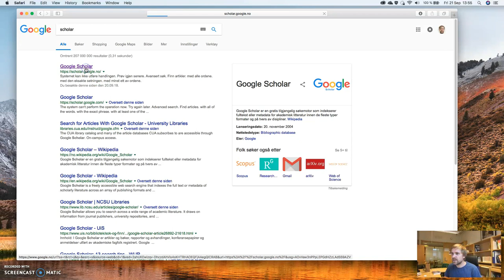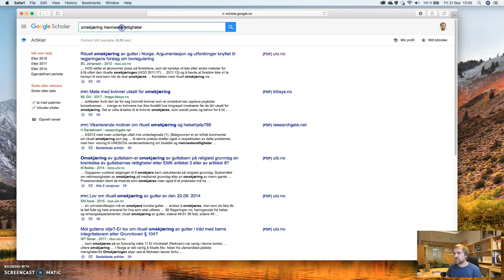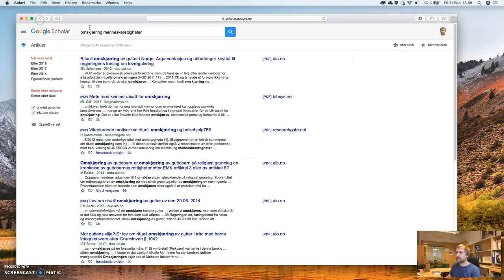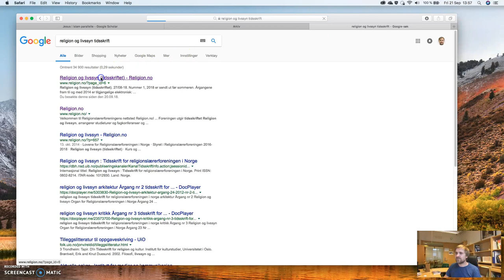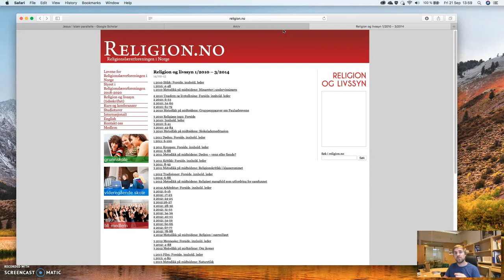Hvordan finne relevant fagstoff og datamaterialer utover pensum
Tips i videoen
-Google Scholar
-Tidsskrifter: Prismet og Religion og livssyn
-"Ctrl + F" for å søke opp nøkkelord i et dokument.

Store undersøkelser av faget (intervju med lærere, elever og foreldre)
-Et fag for enhver smak: en evaluering af KRL-faget (tilgjengelig via Oria/på nett)
-Foreldres, levers og læreres erfaringer med KRL-faget (tilgjengelig via Oria/på nett)
Oppsummering av de to undersøkelsene i Stortings meld. 32 (2000/1)
-RLE i klemme (finnes kun i fysisk format på biblioteker)

Fagfornyelsen:
På UDIRs sine sider kan du lese alle innspill til skissene underveis.

Fire PhD-avhandlinger basert på klasseromsobservasjoner og elevarbeider:
-Jørgensen 2014 Som du spør får du svar
-Nicolaisen 2013 Hindubarn i grunnskolens religions- og livssynsundervisning
-Lied 2004 Elever og livstolkingspluralitet i KRL-faget
-Iversen 2010 Learning to be Norwegian A case study of identity management in religious education in Norway

Didaktikkbøker for KRLE-faget
-"Religionsdidaktikk" av Andreassen
-"Religions- og livssynsdidaktikk" av Sødal (red)
-"Tro livssyn og tradisjon" av Afdal, Haakedal og Leganger-Krogstad
-"Praktisk fagdidaktikk for religionsfagene" av Repstad og Tallaksen
-"Et fag, mange muligheter: En praktisk håndbok i KRL" av Lippe og Hansen
-"Religioner i klasserommet: Innføring i religionsdidaktikk" av Stabell-Kulø

-"Bønn og magi" om nye religioner og religiøse bevegelser av G. Winje